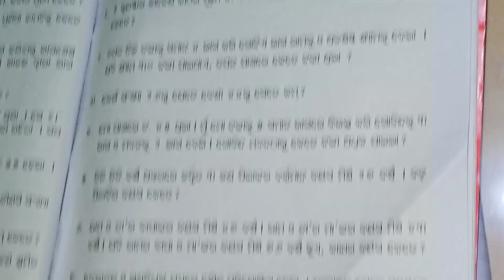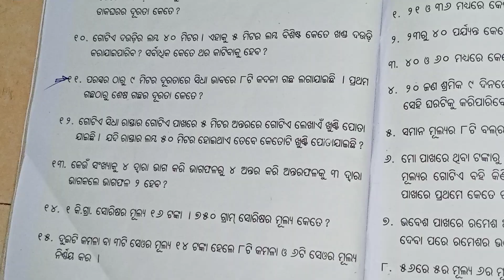SARASWATI GANITA MALA, DWITIYA SRENI, PAGE--173. PRASHNA--9,10